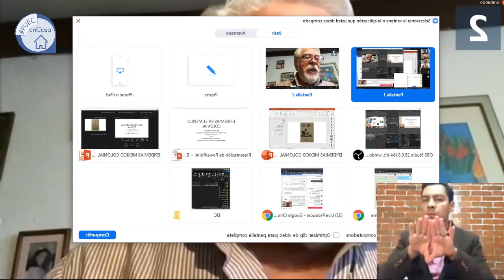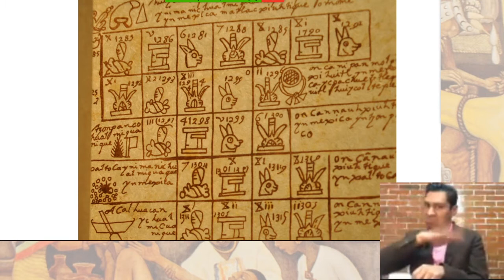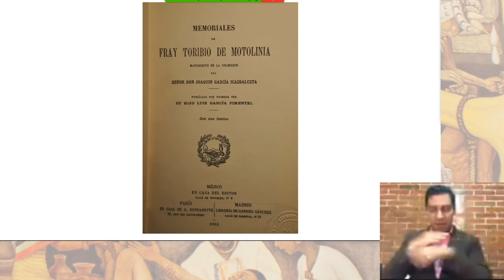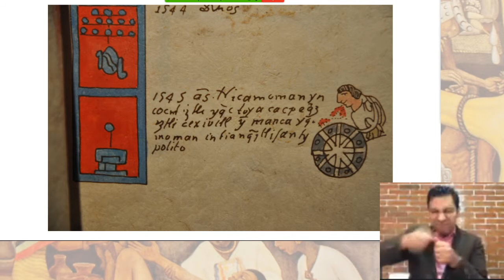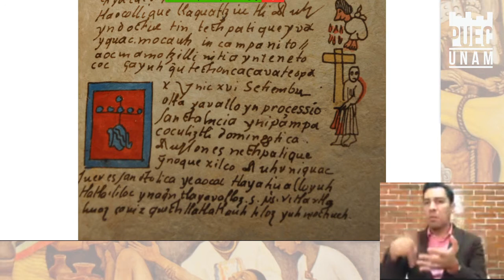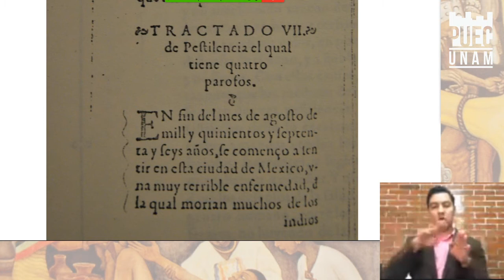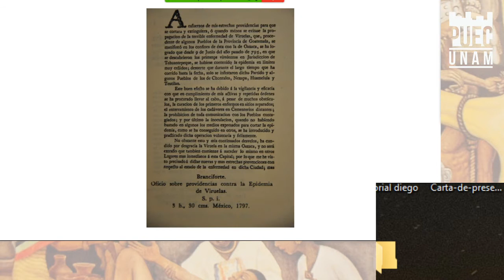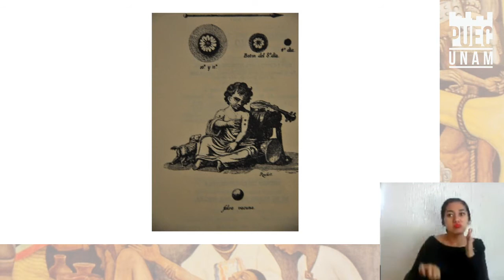Las epidemias en México siglos XVI-XVIII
Ponente:
Dr. Carlos Viesca Treviño
Departamento de Historia y Filosofía de la Medicina UNAM, International Society for the History of Medicine

21 de agosto 2020.
Conferencias Virtuales La Ciudad y la Pandemia
Ciclo Las epidemias y su impacto cultural